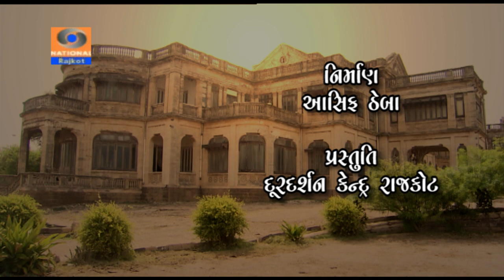Porbandar Rajmahal || Part-1 || Doordarshan Kendra Rajkot